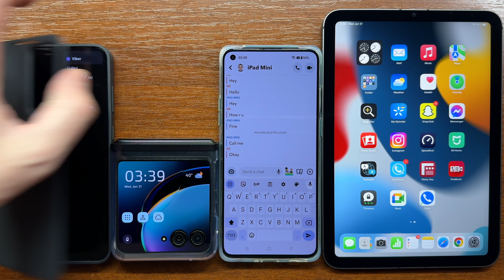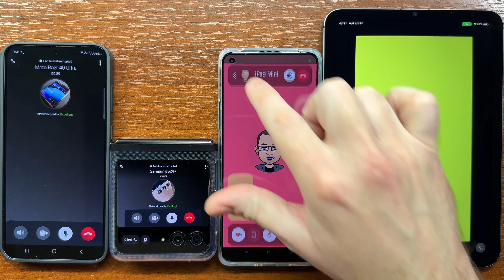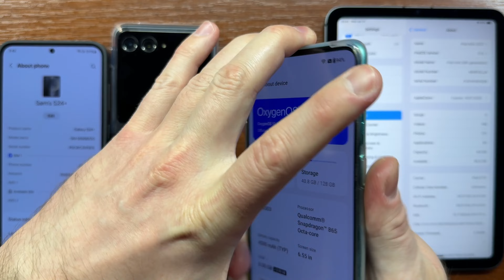Samsung S24+ vs Razr 40U + OnePlus 8T vs iPad Mini 6 Viber vs SnapChat Apps Outgoing & Incoming Call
Samsung Galaxy S24+ vs Motorola Razr 40U + OnePlus 8T vs Apple iPad Mini 6 Viber vs SnapChat apps outgoing & incoming call.